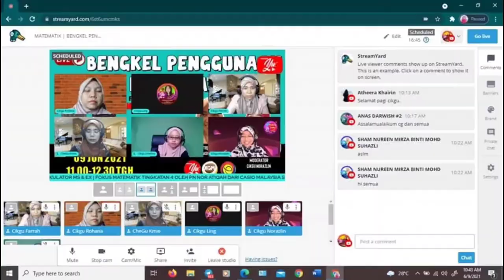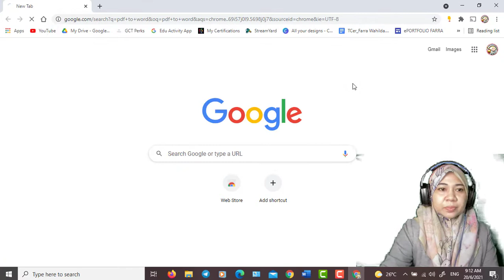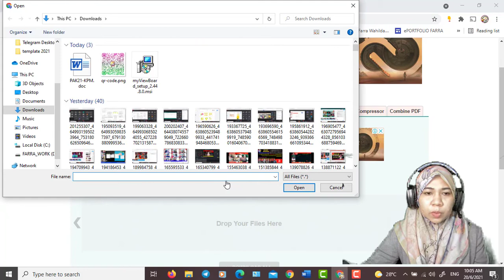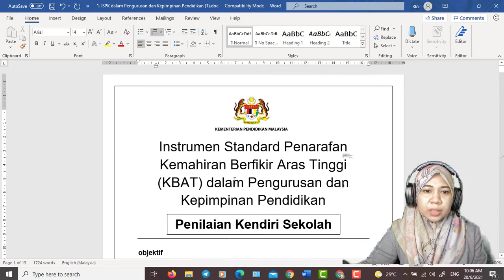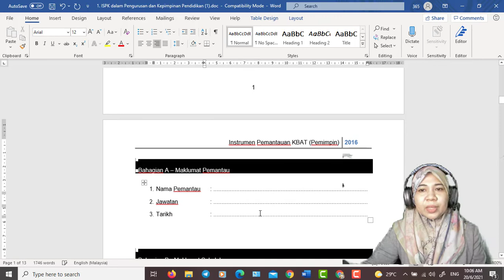CARA TUKARKAN FAIL PDF KE DOC TANPA INSTALLATION